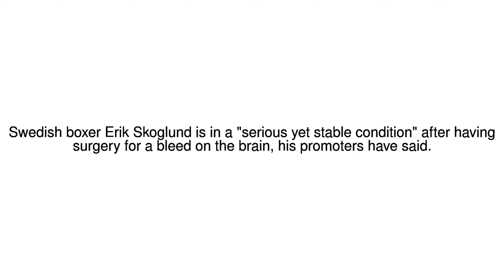News Update Boxer in coma after brain surgery 09/12/17